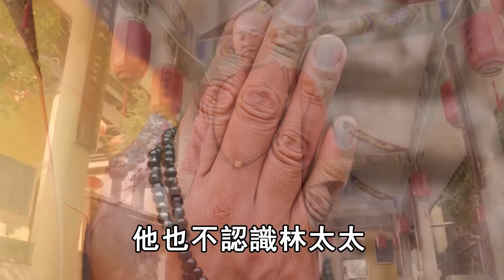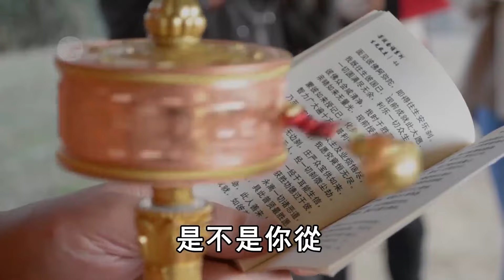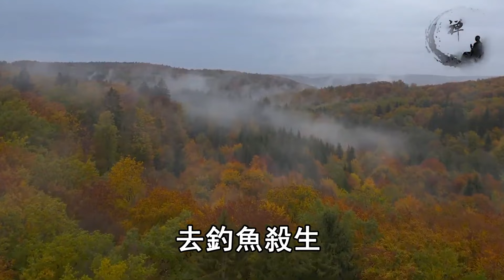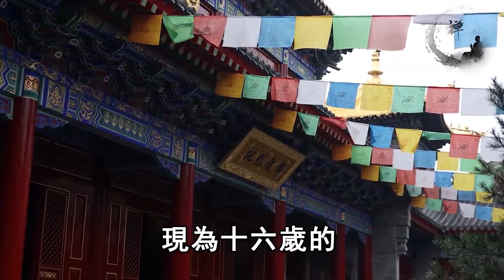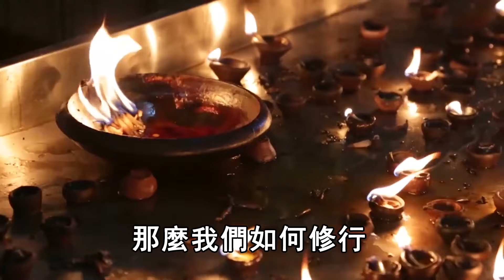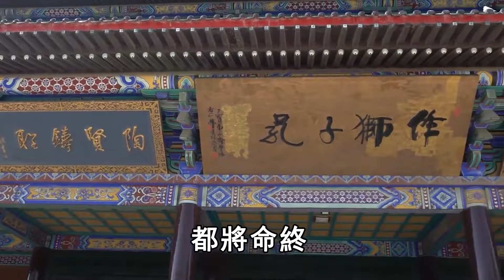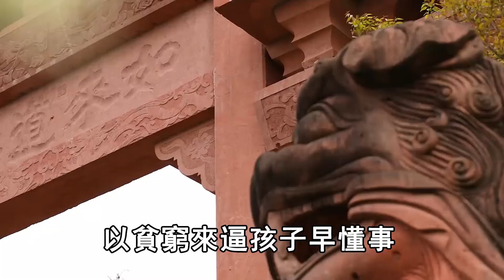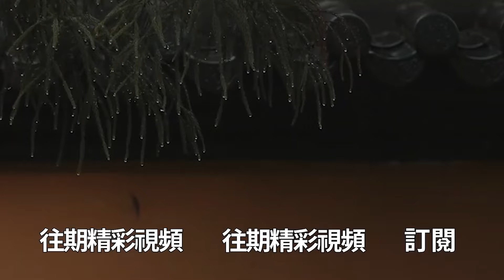開天眼能看到什麼？修行25年居士親身經歷：原來身邊早已沒有人，看完嚇出一身冷汗！